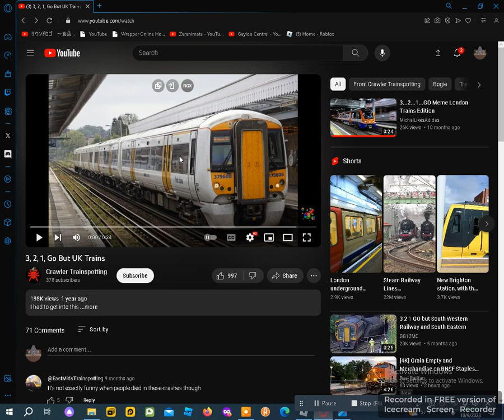321 GO! London And East Edition!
It's The Ever First Meme I Ever Created!
Credits: The Owner And All!